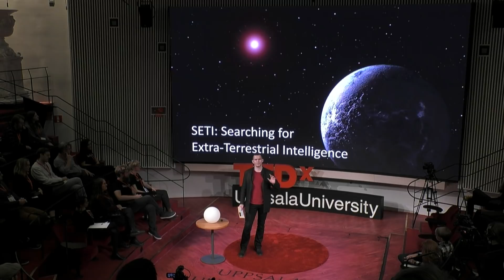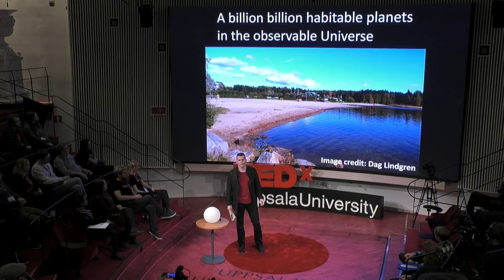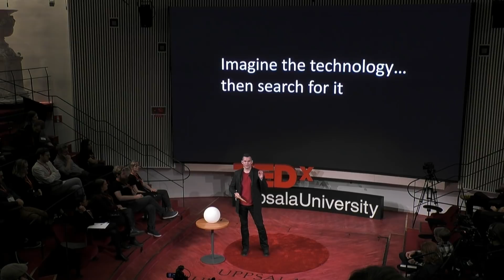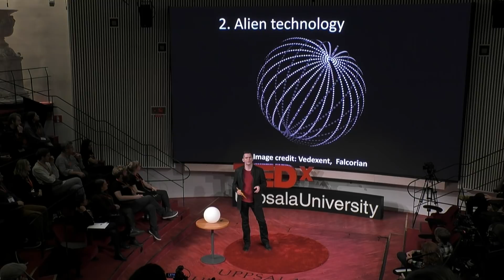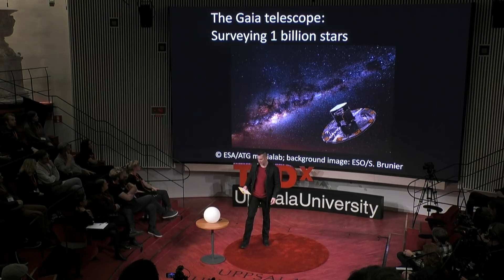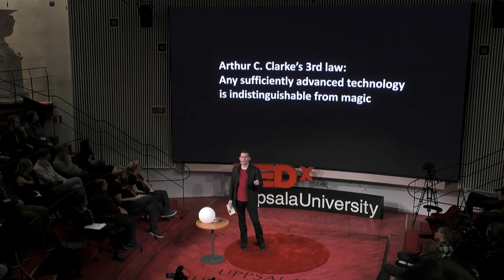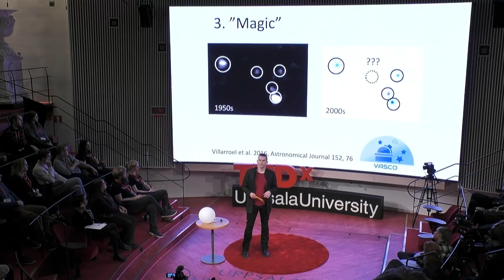Searching for Extraterrestrial Intelligence | Erik Zackrisson | TEDxUppsalaUniversity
Astronomers have been scanning the skies for signals from other civilizations for more than half a century, yet no evidence for intelligent life in outer space has so far emerged. Now, they are trying out new methods in search of our cosmic neighbours. Erik Zackrisson is an associate professor in Astronomy at Uppsala University. He spends most of his time studying distant galaxies, the mysterious dark matter and the birth of black holes. He also has a keen interest in the search for extraterrestrial intelligence. Besides his profession, Erik likes writing fiction, hanging out in old-school video game arcades and to invent recipes for bizarrely unhealthy food together with his kids. This talk was given at a TEDx event using the TED conference format but independently organized by a local community.